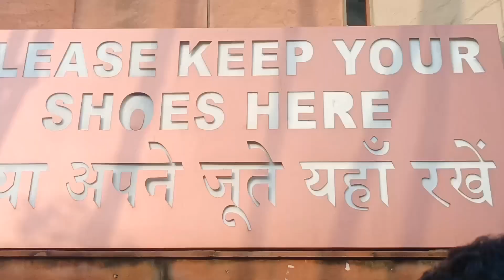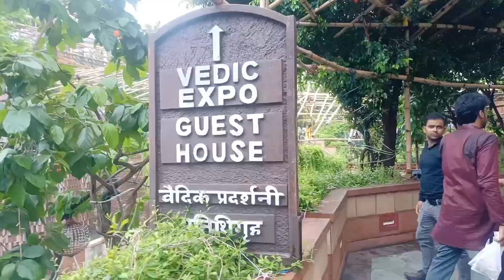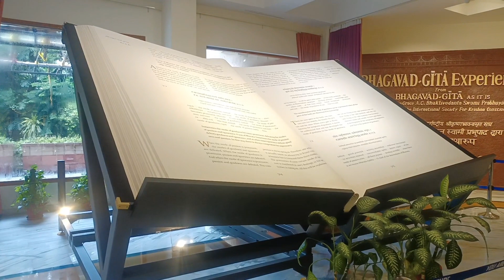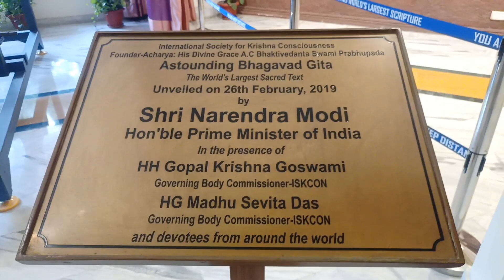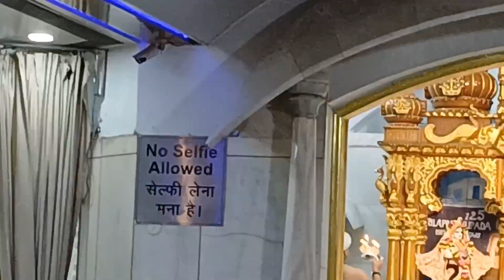Iskcon Temple Delhi || Iskcon Aarti || Iskcon Darshan || Shri Krishna Temple 🛕 || Janamastmi Darshan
If you have been thinking or planning for so long, do not worry!!

We are one of them too. 😉

But Finally Shri Krishna called us and here we are, sharing our experience with you.

Hope you will like this video and it will give you more reason to visit Iskcon !! 🛕

Iskcon Temple In Delhi
Iskcon Temple In India
Krishna Mandir
Iskon Temple East Of Kailash
Iskon Mandir Nearest Metro
Iskcon Mandir Prasad
Iskcon Mandir Dance
Iskcon Temple Kahan Hai?
Iskcon Mandir Kis Bhagwan Ka Hai?
Iskcon Temple Show
Iskcon Mandir Timing
Iskcon Temple Location
Lord Krishna Temple In Delhi
Delhi Mein Krishna Ji Ka Mandir
Entry Fee In Iskcon